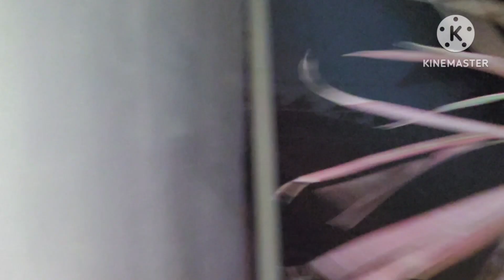ঝড় বৃষ্টি দেখে আনন্দে হিয়া গড়বা নাচল